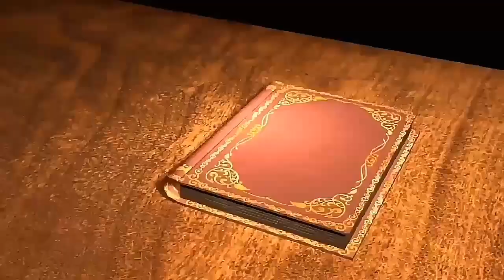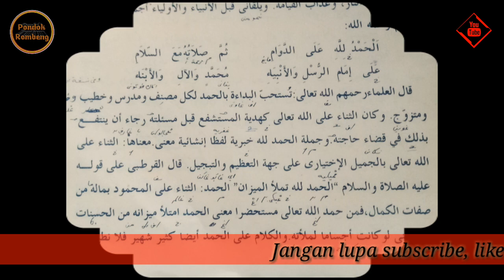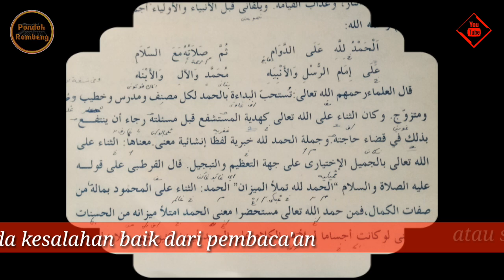Qurrotul uyun kitab kuning || kitab idaman santri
Masih pembaca'an kitab qurrotul uyun part#3
Mohon ma'af jika vidio kami terpotong" karna memakan durasi yg bnyak.